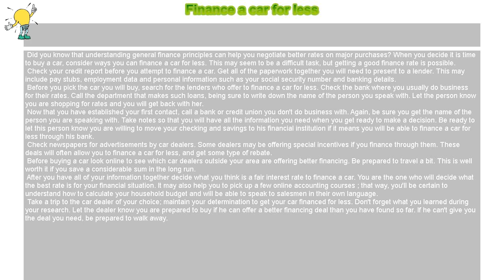How to : Finance a car for less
Finance a car for less

 Did you know that understanding general finance principles can help you negotiate better rates on major purchases? When you decide it is time to buy a car, consider ways you can finance a car for less. This may seem to be a difficult task, but getting a good finance rate is possible.

 Check your credit report before you attempt to finance a car. Get all of the paperwork together you will need to present to a lender. This may include pay stubs, employment data and personal information such as your social security number and banking details.

 Before you pick the car you will buy, search for the lenders who offer to finance a car for less. Check the bank where you usually do business for their rates. Call the department that makes such loans, being sure to write down the name of the person you speak with. Let the person know you are shopping for rates and you will get back with her.

 Now that you have established your first contact, call a bank or credit union you don't do business with. Again, be sure you get the name of the person you are speaking with. Take notes so that you will have all the information you need when you get ready to make a decision. Be ready to let this person know you are willing to move your checking and savings to his financial institution if it means you will be able to finance a car for less through his bank.

 Check newspapers for advertisements by car dealers. Some dealers may be offering special incentives if you finance through them. These deals will often allow you to finance a car for less, and get some type of rebate.

 Before buying a car look online to see which car dealers outside your area are offering better financing. Be prepared to travel a bit. This is well worth it if you save a considerable sum in the long run.

 After you have all of your information together decide what you think is a fair interest rate to finance a car. You are the one who will decide what the best rate is for your financial situation. It may also help you to pick up a few online accounting courses ; that way, you'll be certain to understand how to calculate your household budget and will be able to speak to salesmen in their own language.

 Take a trip to the car dealer of your choice; maintain your determination to get your car financed for less. Don't forget what you learned during your research. Let the dealer know you are prepared to buy if he can offer a better financing deal than you have found so far. If he can't give you the deal you need, be prepared to walk away.